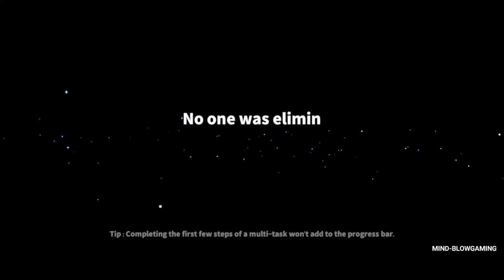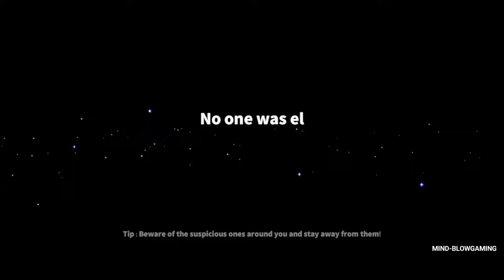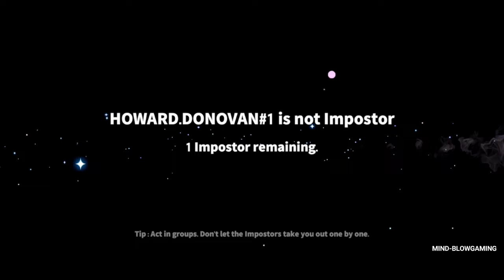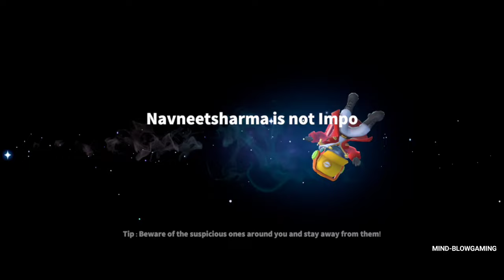Super Sus - Gameplay Walkthrough Part 8 - SpaceShip [iOS,Android]